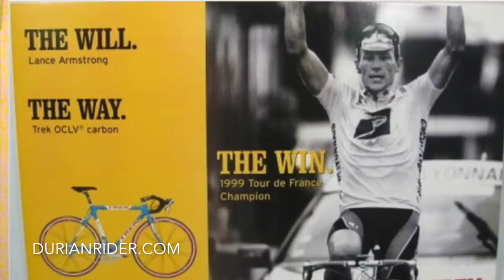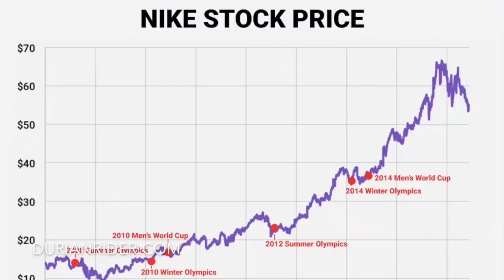How Lance Armstrong DESTROYED Cycling Forever